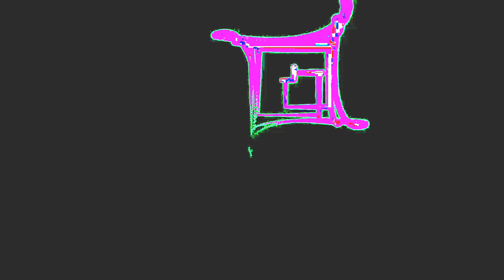[EPILEPSY WARNING] Movie 24 02 13 21h12m36s